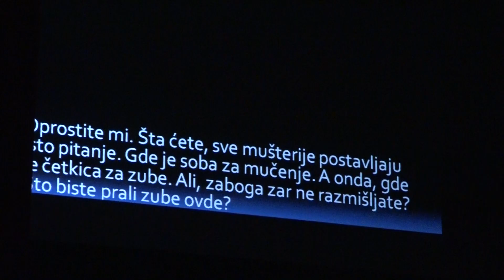PRILOG - PREMIJERA PREDSTAVE “TRIANGLE” NASTeatra / 04. 10. 2024./ TV GM PLUS